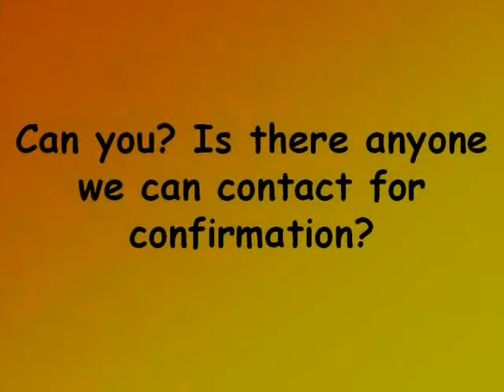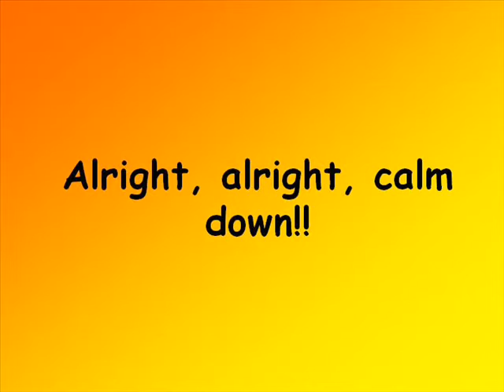Spag Bol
My brother-in-law. Discussing spag bol